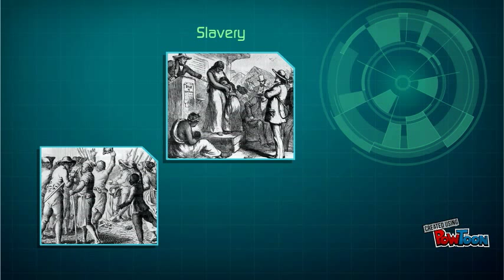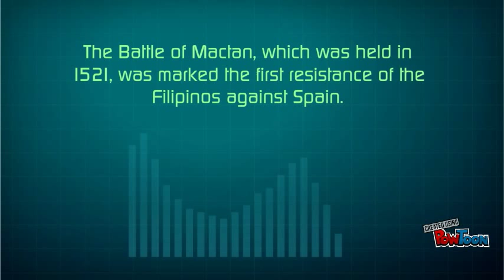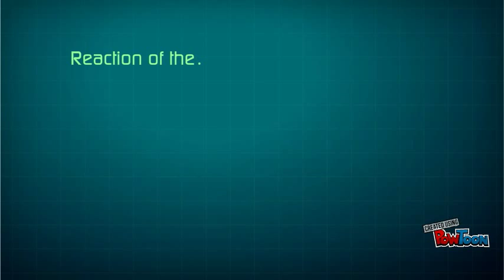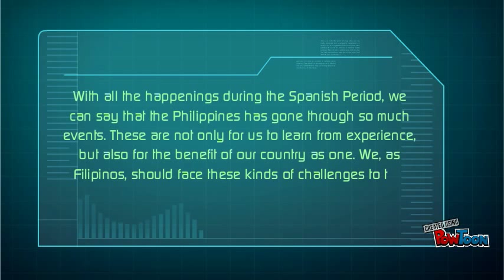Reactions of the Filipinos